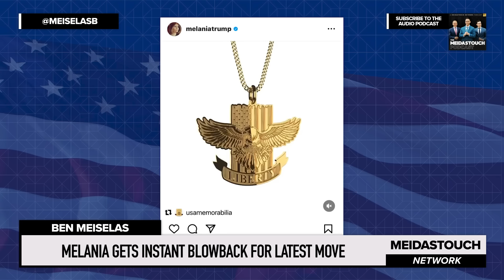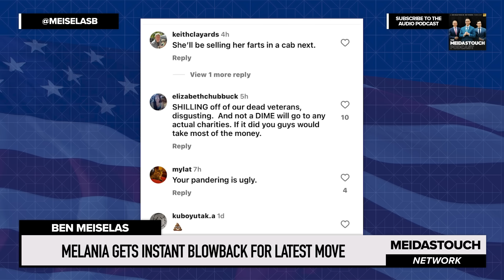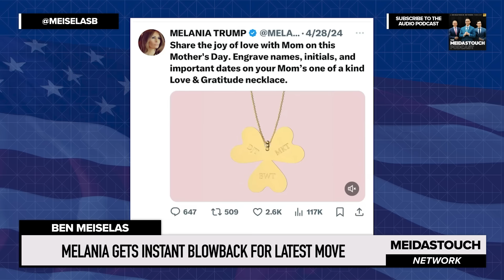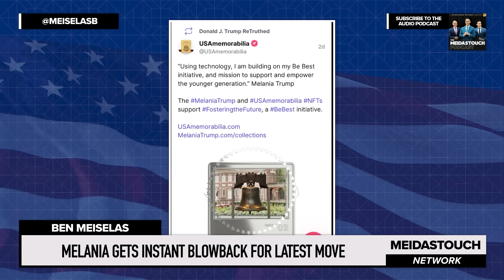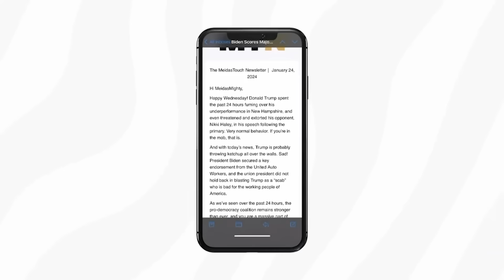Melania Gets INSTANT BLOWBACK for Latest Move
MeidasTouch host Ben Meiselas reports on Melania Trump’s latest grift just in time for Memorial Day.